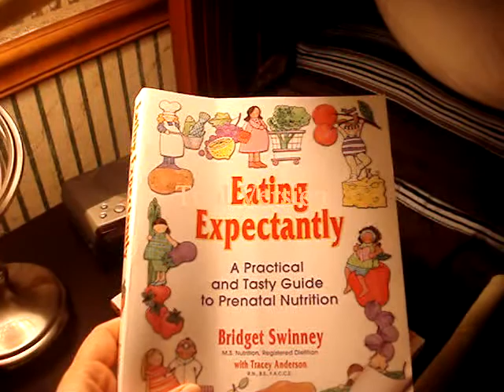prego video 26 weeks 2 days 008.avi